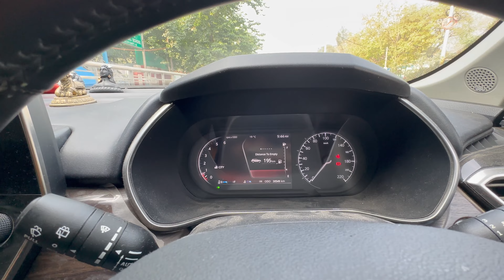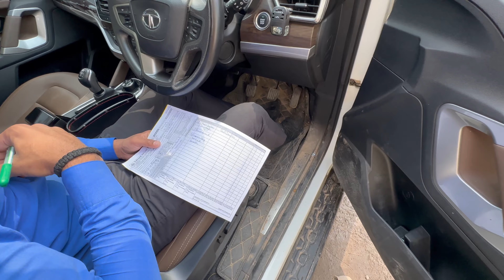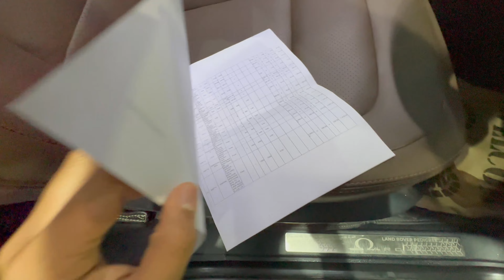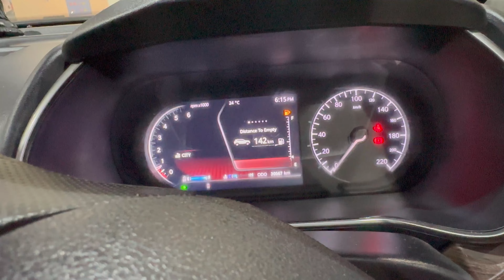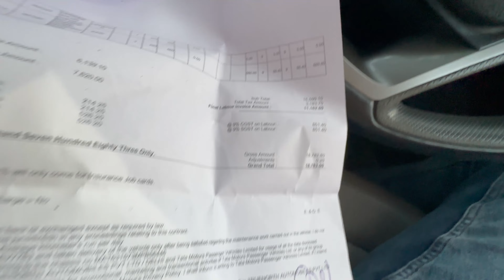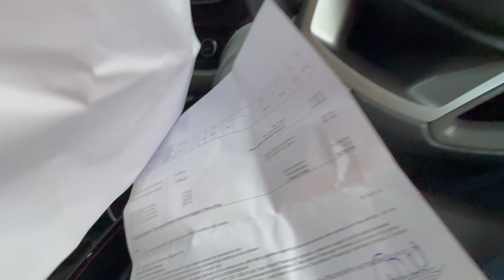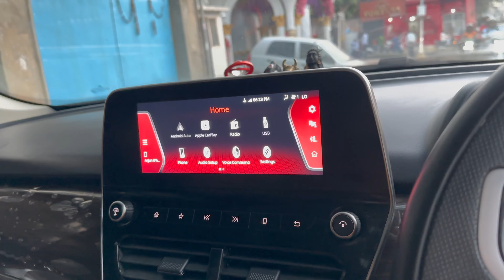This is my Costly 3rd TATA HARRIER SERVICE 🚘 || My EXPERIENCE || Arjun Official Vlogs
In this above Video i'll Cover about